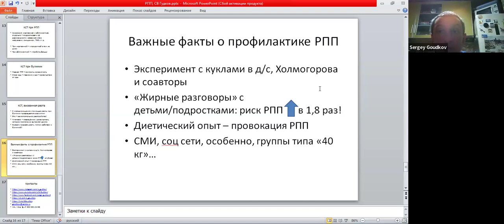О профилактике РПП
Простые и существенные действия, чтобы снизить вероятность РПП у детей и подростков.

0:35 - ... влияние культуры на молодёжь...
2:00 - ... дети... впитывают неверные образы тела...
2:59 - ... ("жирные разговоры") повышают риск развития РПП почти в 2 раза...
4:20 - ..."А давай мы с тобой сядем на диету..." - это провокация РПП...
7:08 - ...максимальная продолжительность жизни связана с индексом массы тела (ИМТ), который не лежит в пределах нормы...